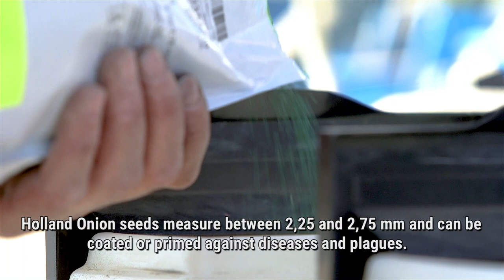more than just an onion - Precision planting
Nature's endogenous biological clock is more precise than a Swiss pacesetter. And thus Holland Onions are sown as soon as the days begin to lengthen. Through perfect timing, centuries-old knowledge of the Dutch soil and a meticulous positioning of the onion seeds, Dutch onion growers are ensuring a homogeneous growth and a uniform onion harvest of the Holland Onion.